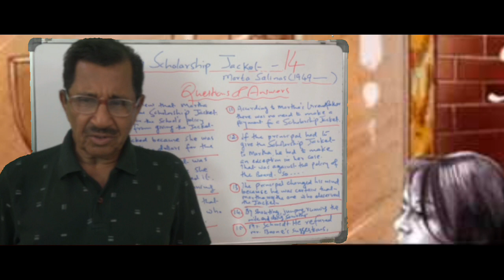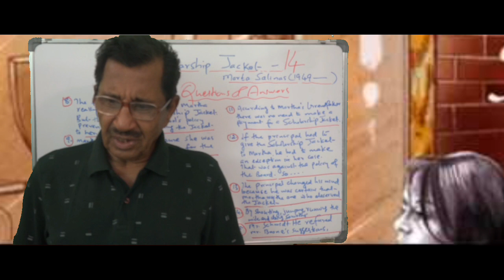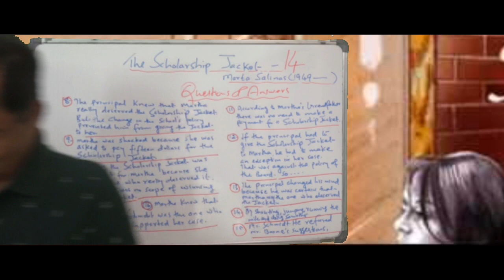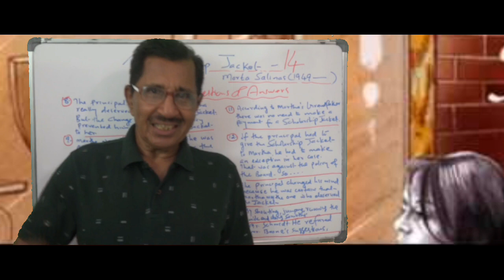Lecture No. 14 ( 1518 ) by Prof. Thomas Mathew. The Scholarship Jacket.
Lecture No. 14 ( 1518 ) by Prof. Thomas Mathew. The Scholarship Jacket. Marta Salinas
The BEST ENGLISH PLATFORM for MA. BA. CBSE 11&12. Class 12 English. Kerala syllabus.